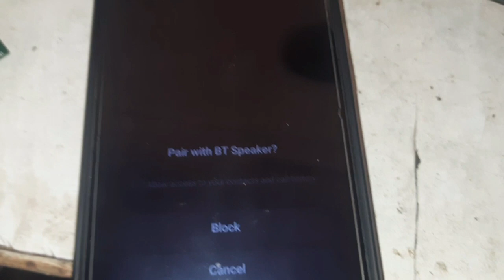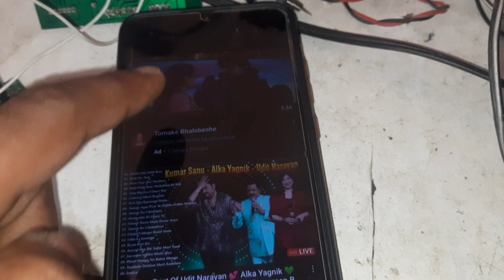kharab Bluetooth kit feko mat ese karo use | bt kit use